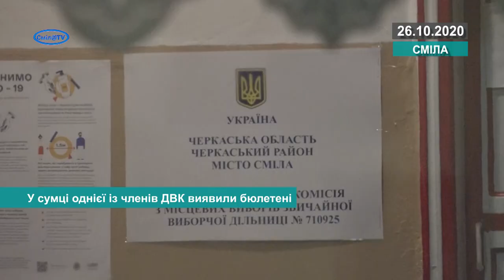У сумці однієї із членів ДВК виявили бюлетені